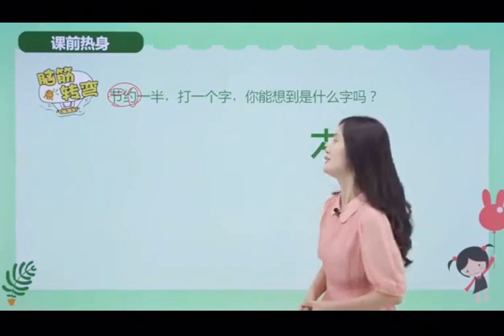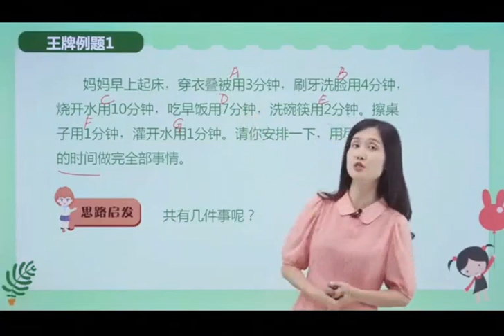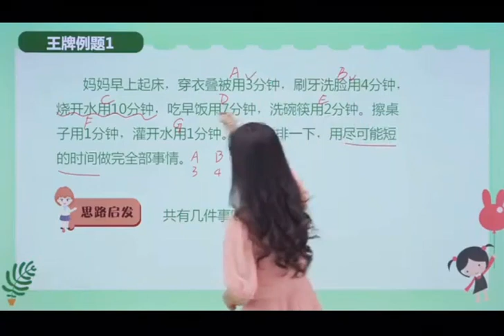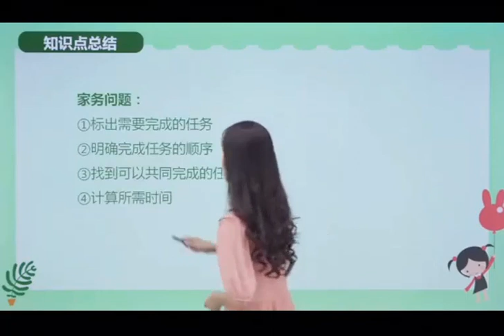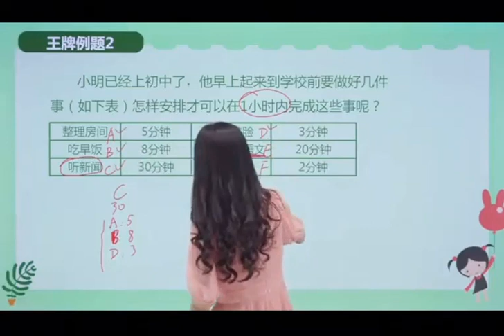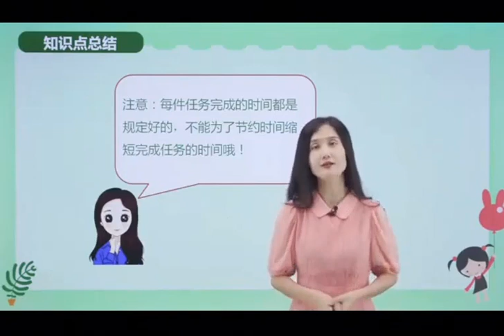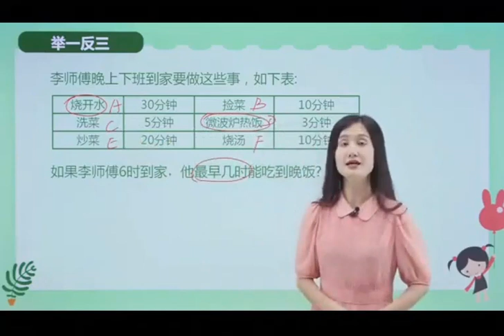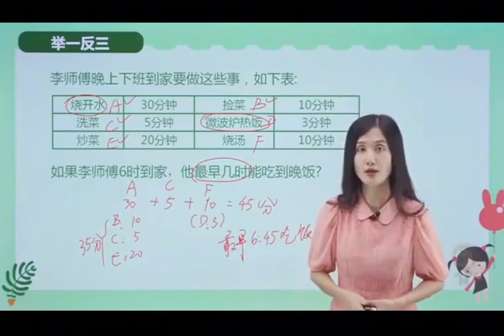73小学奥数举一反三【二年级】 奥数教学教程